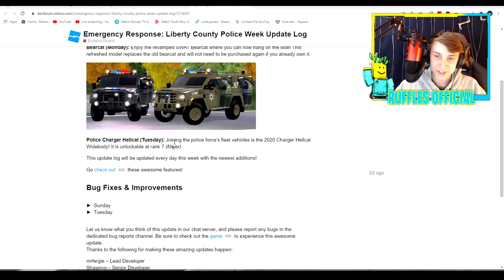ER:LC 2020 Charger Hellcat Cinematic Trailer - Come with Me Now | Full Guide & Update Review